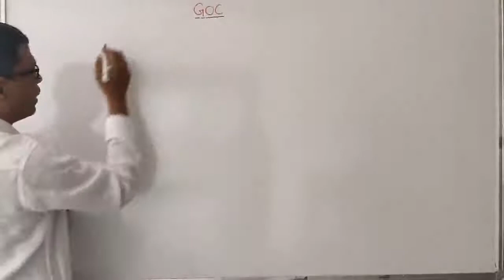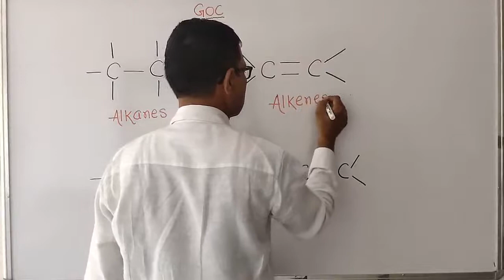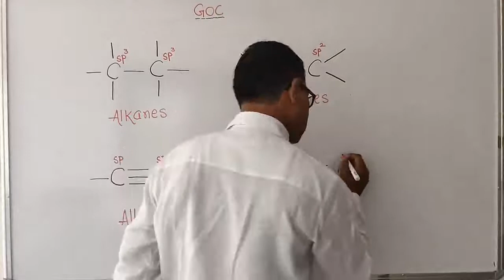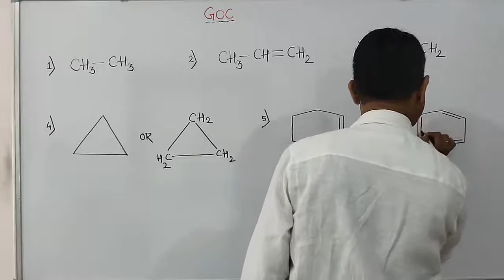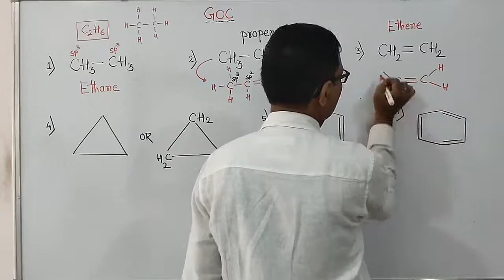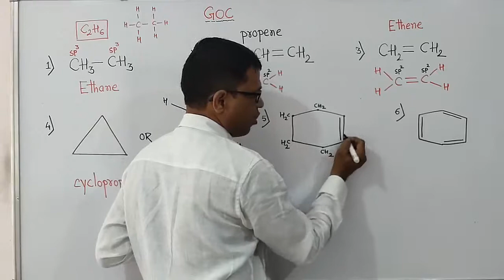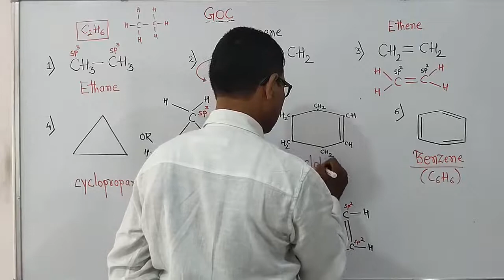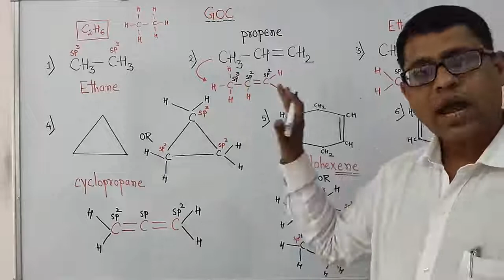GOC | Lecture 4 || Valency of Oxygen and Halogens | Magic numbers - prediction of atomic number